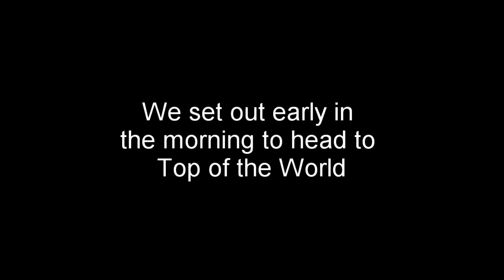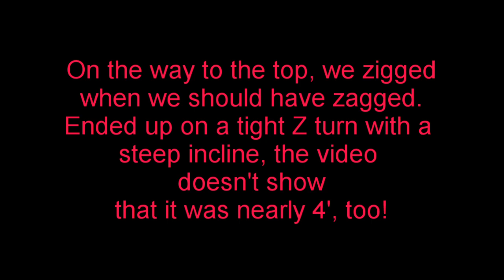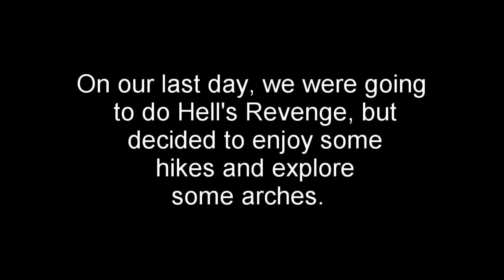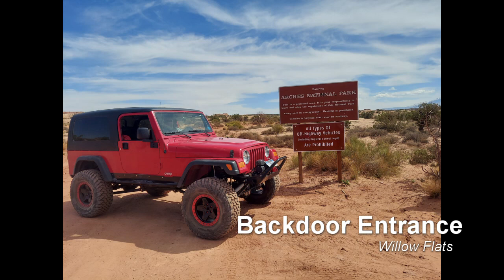Easter Jeep Safari 2021 Montana LJ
This is my first trip to Easter Jeep Safari 2021, and Moab, Utah. EJS 2021, after we completed our Jeep LJ Build on our 2004 LJ. We drove Poison Spider in Moab, Buttes and towers trail and Arches National Park, Utah. We visited and did the Delicate Arch Hike, and Corona Arch.